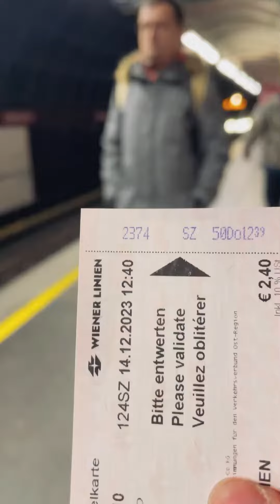Morning walk in District 1, Vienna | December